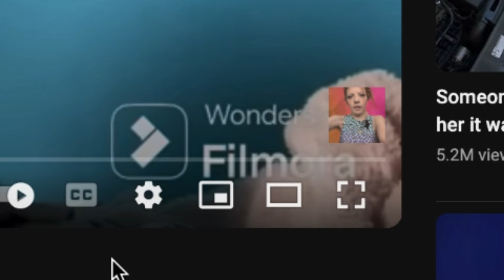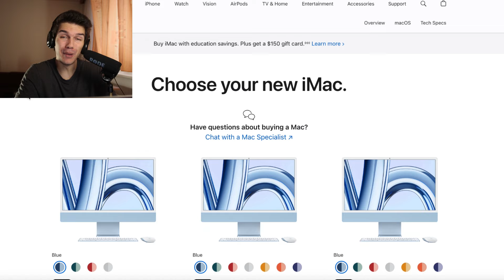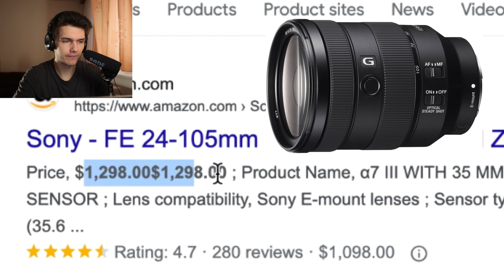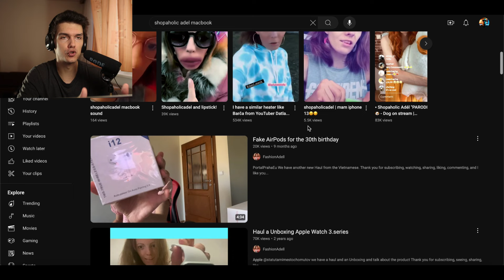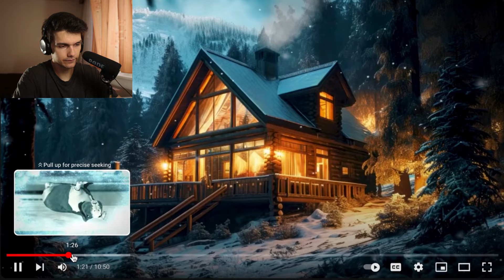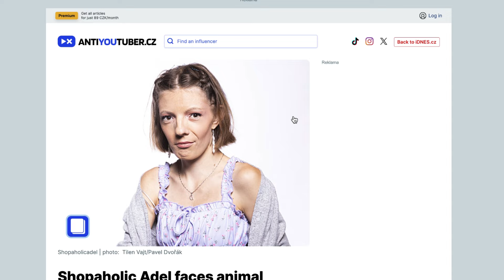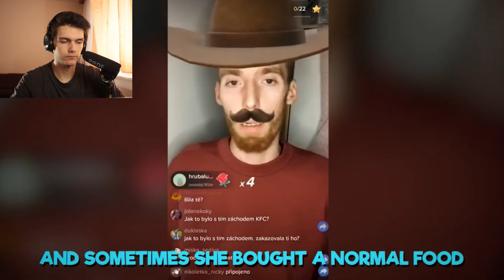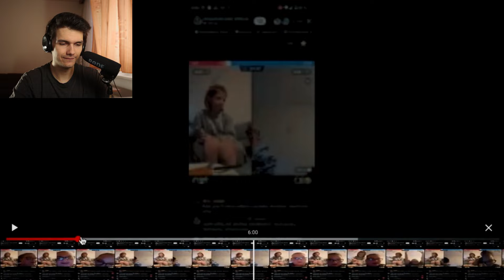FOODIE BEAUTY Has A Secret Evil Twin?!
Foodie Beauty aka Chantal Marie is known for her terrible behavior. Foodie doesn't care about her pets, cheated many times on her previous boyfriends before she met Salah that she married (apparently). Foodie Beauty's financial literacy is also terrible since she spends big amounts of money just on food and many other bad "qualities" 😆.
Sadly there's an influencer that is horrifyingly similar to Foodie Beauty in basically everything (except weight).